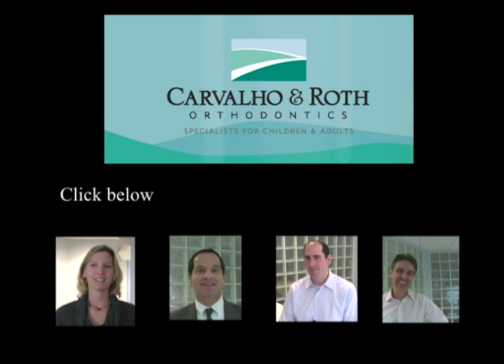Invisalign Teen Patient Testimonial - Michelle, Carvalho & Roth Orthodontics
Michelle tells about how much she has loved Invisalign Teen and how the doctors at Carvalho & Roth Orthodontics has made her whole experience smooth and easy. for more information on braces and Invisalign! Office locations in Marlborough, Northborough, and Newton, Massachusetts.